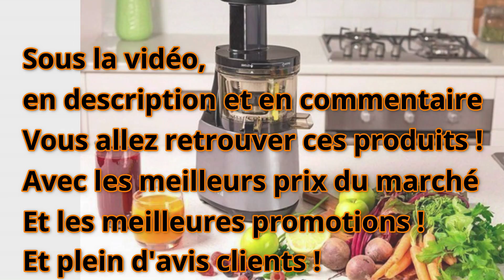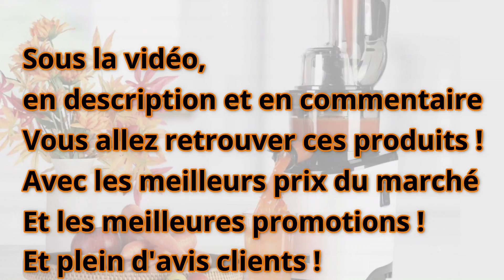Meilleurs extracteurs de jus pour faire de délicieux jus à la maison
👇 AVIS CLIENTS, PROMOTIONS ET MEILLEURS PRIX JUSTE ICI 👇

⚠️ MISE A JOUR = [aujourd'hui]👉 UN CONSEIL : ACHETER MAINTENANT LES AMIS !
CAR ON REMARQUE MALHEUREUSEMENT QUE CHAQUE JOUR, PARFOIS MÊME CHAQUE HEURE, QUE LES PRIX AUGMENTENT ! ET DEMAIN, IL SERA BEAUCOUP PLUS CHER !

❤️ Notre Coup de Cœur : Kuvings Extracteur de jus (Amazon)

👉 Meilleur rapport qualité prix : AMZCHEF Extracteur de Jus de Fruits et Légumes (Amazon)

🎁 Bonus que l'on aime beaucoup aussi : Centrifugeuse Extracteur de Jus (Amazon)

🎁 Bonus que l'on aime beaucoup aussi : nutribullet Juicer, Extracteur de Jus à Froid (amazon)

Vous recherchez le Meilleur Extracteur de Jus de Fruits et Légumes 2022 ? Cette vidéo est faite pour vous ! On va voir ensemble quel Centrifugeuse Extracteur de Jus a froid en 2022 Puissant pas cher ou a petit prix avec le meilleur rapport qualité prix !

Les extracteurs de jus sont des appareils qui connaissent depuis quelques années un énorme succès. Pratiques, fonctionnels, ils permettent de réaliser rapidement et facilement de délicieux jus de fruits et de légumes. Certains modèles perfectionnés sont également capables de produire des sorbets ou des pâtes fraîches grâce à des accessoires spécifiques.

Afin de vous aider à faire le meilleur choix, nous avons établi dans ce guide d’achat une liste de critères à prendre en compte au moment de l’achat. Nous vous présentons également les meilleurs extracteurs de jus 2022 pour que vous puissiez opter pour le modèle le plus en adéquation avec vos besoins.

Nous avons souhaité vous proposer des extracteurs de jus de prix différents, avec des produits pas chers et d’autres, haut de gamme. Il est donc normal que parmi cette sélection les performances soient variables. Il ne faut pas hésiter à profiter des soldes ou du Black Friday pour choisir un extracteur de jus plus à votre convenance, mais plus cher que ce que vous aviez prévu initialement.